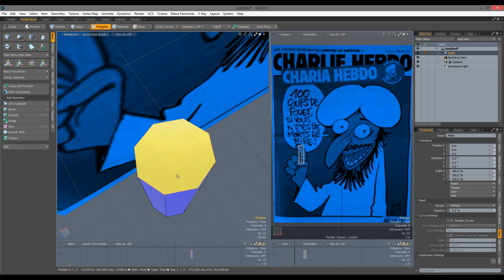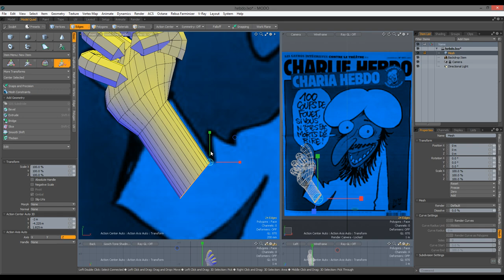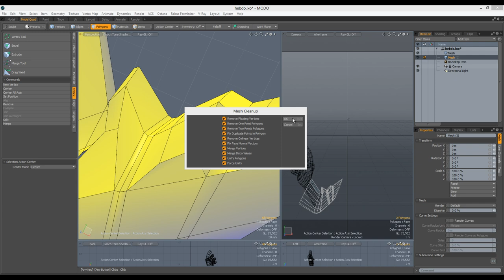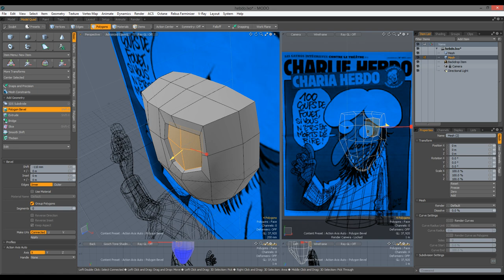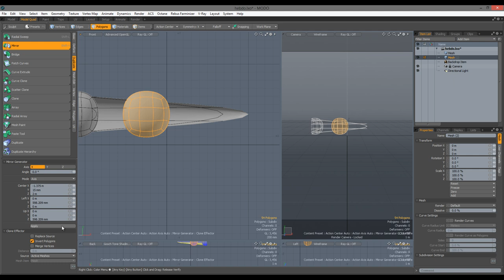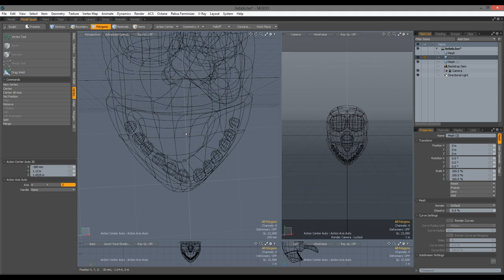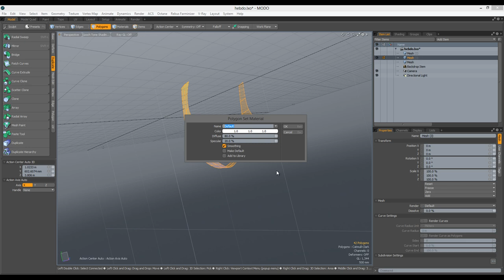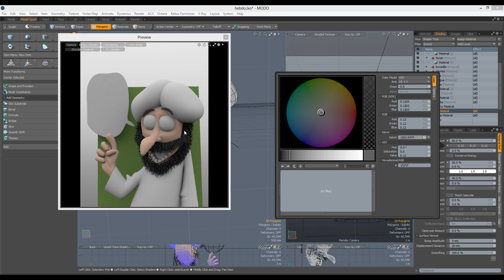SPEEDMODELING MUHAMMAD. Homenaje a Charlie Hebdo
Speedmodeling de una de las portadas del Charlie Hebdo. Esto es un pequeño tributo de mi parte a la revista.